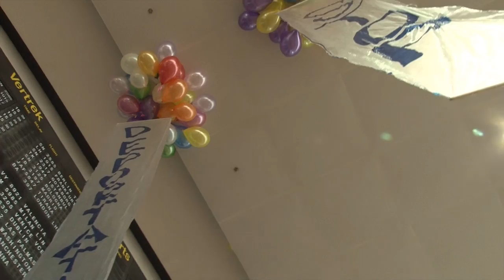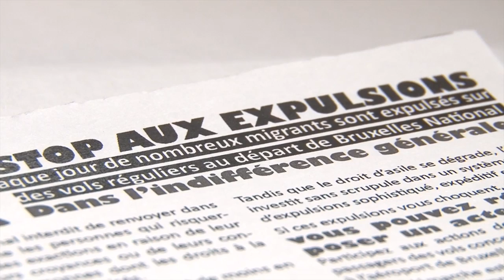Action Aéroport STOP DEPORTATIONS - Comité de soutien aux afghans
Action dans l'aéroport de Zaventem - Bruxelles International.

Contre l'usage politique des expulsions vers l'Afghanistan
    Action du Comité de soutien des réfugiés
    Rendez-vous ce vendredi à 12h00 dans le hall des départs de Zaventem

    Les expulsions comme arme politique: voici la nouvelle recette des autorités belges pour tenter de casser le mouvement des réfugiés afghans. Comment expliquer sinon le fait que le nombre de ressortissants afghans détenus en centre fermé ait plus que doublé depuis le début de la mobilisation? Comment expliquer la hausse des expulsions? Aujourd'hui environ 50 afghans se trouvent dans les centres fermés du pays. Au moins quatre ont été expulsés récemment. Ces opérations se déroulent dans le plus grand secret avec la complicité de la compagnie aérienne KLM. Le consulat d'Afghanistan ne délivrant pas de laissez-passer, les autorités belges utilisent un "laissez-passer européen", document à la légalité douteuse.

    Le Comité de soutien des réfugiés afghans dénonce le double discours du gouvernement, qui déclare chercher une solution à travers le dialogue alors qu'il poursuit en catimini la répression du mouvement de lutte et continue d'expulser des réfugiés vers un pays en guerre, qui aura connu en 2013 la deuxième année la plus violente depuis 2001.

    Rendez-vous ce vendredi à 12h00 pour une action dans le hall des départs de l'aéroport de Zaventem.

    Le Comité de soutien
    Contact Oscar 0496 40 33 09

    Soutien au N° Triodos  :  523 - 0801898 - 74